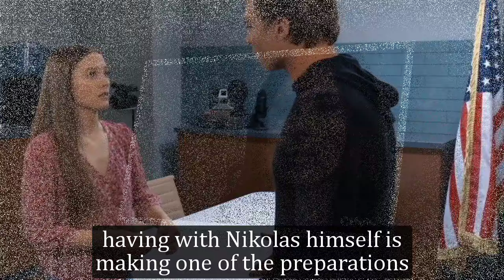General Hospital Shocking Spoilers Cyrus reveals the secret, Nikolas forms an evil alliance